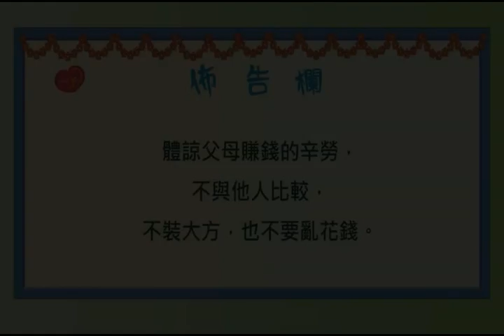2-17 臺語版《心靈環保兒童生活教育動畫2》17 爸媽牌提款機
臺語版《心靈環保兒童生活教育動畫2》17 爸媽牌提款機

體諒父母賺錢的辛勞，不與他人比較，不裝大方，也不要亂花錢。